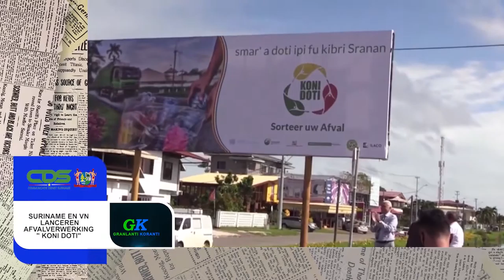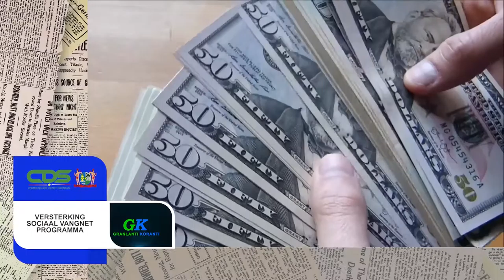𝔾ℝ𝔸ℕ𝕃𝔸ℕ𝕋𝕀 𝕂𝕆ℝ𝔸ℕ𝕋𝕀 (SARAMACCAANS) DD 24 FEBRUARI 2022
De onderwerpen in deze aflevering zijn:
- Suriname en VN lanceren afvalverwerkingsproject KONI DOTI
- Versterking Sociaal Vangnet Programma
- Infrastructuur landbouwgebieden Saramacca wordt aangepakt